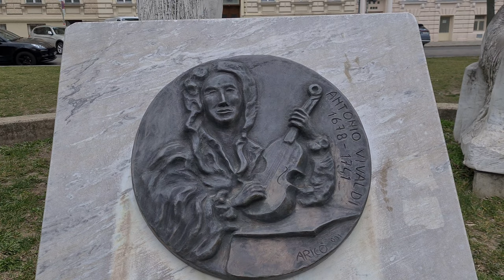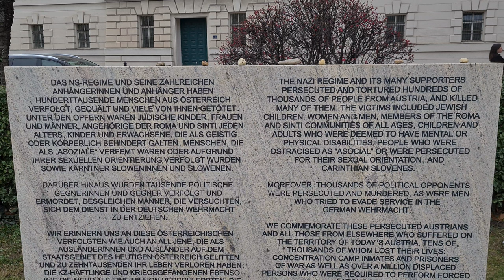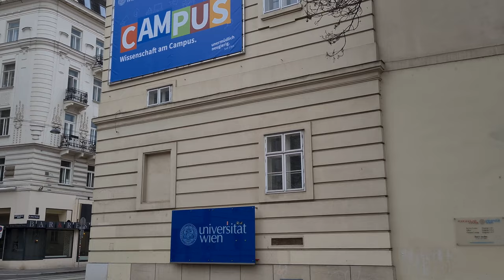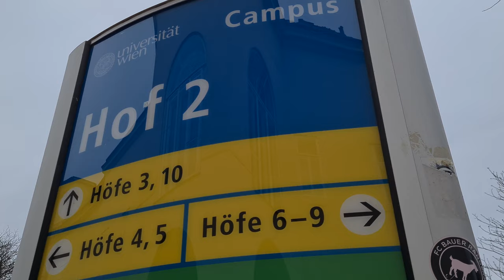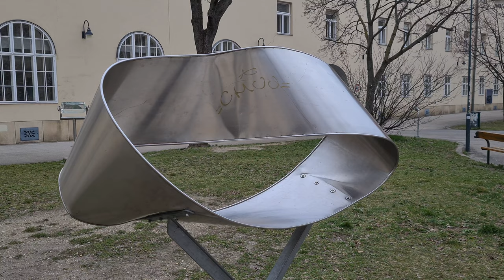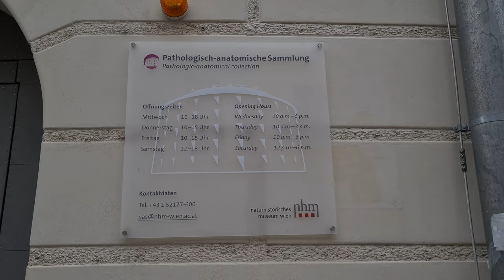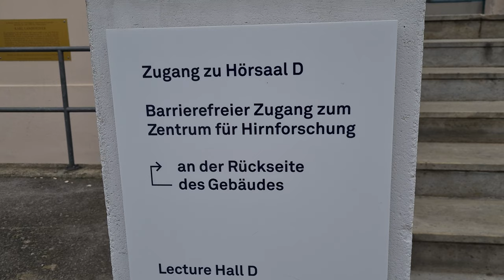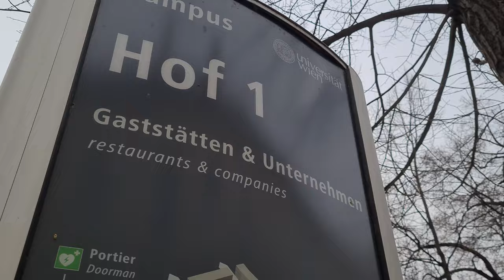💥 Wien, Vienna, Votivkirche, Shoah Mahnmal, Altes AKH, City Walking, 4k, 60fps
Votivkirche, Shoah Mahnmal, Altes AKH.

VOTIVKIRCHE: Geplant war ein Rundgang beim bzw. im "Alten AKH". Gestartet wurde aber vorab bei der Votivkirche, die nahezu fertig renoviert wurde. Erzherzog Ferdinand Maximilian, der spätere Kaiser von Mexiko, rief nach dem Attentat vom 18. Februar 1853 auf Kaiser Franz Joseph I. „zum Dank für die Errettung Seiner Majestät“ zu Spenden auf, um in Wien eine neue Kirche zu bauen. Die Kirche sollte als Votivgabe (Dankgeschenk) der Völker der Monarchie für die Errettung Franz Josephs errichtet werden. Architekt Heinrich Ferstel. Nach 23 Jahren Bauzeit wurde die Kirche am 24. April 1879 geweiht. Sie ist ein imposantes neugotisches Bauwerk und befindet sich im 9. Wiener Gemeindebezirk Alsergrund. Die Außenseite der Votivkirche ist von prächtigen Türmen, filigranen Maßwerkfenstern und dekorativen Giebeln geprägt. Sie hat insgesamt zwei Türme, die jeweils eine Höhe von 99 Metern haben und somit zu den höchsten Gebäuden Wiens gehören. Die Türme sind an der Spitze mit Kreuzen, Rundbögen und Verzierungen versehen. In der Mitte der Fassade befindet sich ein großer Rosenfenster, das von steinernen Verzierungen umgeben ist. Darüber befindet sich ein Giebel, der ebenfalls mit Figuren und Ornamenten verziert ist. Die Seitenfassaden der Votivkirche sind ebenfalls mit Maßwerkfenstern, Giebeln und Verzierungen versehen. An den Ecken des Gebäudes befinden sich zudem Türmchen mit spitzen Dächern und weiteren Verzierungen. Insgesamt präsentiert sich die Votivkirche als eindrucksvolles Beispiel für die neugotische Architektur des 19. Jahrhunderts und zieht jährlich zahlreiche Besucher aus aller Welt an.

SHOAH NAMENSMAUERN: Die Shoah Namensmauern. Auf dem Gelände des Ostarrichipark wurde am 9. November 2021 die Shoah Namensmauern als Gedenkstätte eröffnet. Dies im Gedenken für die in der Shoah ermordeten jüdischen Kinder, Frauen und Männer und ist dies ein sichtbares Zeichen der Erinnerung an die Opfer des Nationalsozialismus. Hier ist ein zentraler und ruhiger Ort des Gedenkens, um an über 64.000 ermordete Jüdinnen und Juden in der Shoah zu erinnern und für nachfolgende Generationen einen Ort der Andacht zu schaffen. Es ist eines der wichtigsten Projekte der Gedenkkultur und ein Zeichen für nachfolgende Generationen. Damit aus "Niemals vergessen" ein "Nie mehr wieder" wird.

ALTES AKH: Als Altes Allgemeines Krankenhaus, kurz Altes AKH wird ein Gebäudekomplex in der Spitalgasse am Alsergrund (9. Wiener Gemeindebezirk) bezeichnet, der sich am früheren Standort des Wiener Allgemeinen Krankenhauses befindet. Etwa zwei Drittel des früheren Krankenhausareals werden als Campus der Universität Wien nachgenutzt. Johann Frankh stiftete im Jahre 1686 seine Grundstücke an der Alserstraße für die Errichtung eines Soldatenspitals. Von 1784 bis 1994 war hier das "Allgemeine Krankenhaus" beheimatet. Im 19. Jahrhundert war das Allgemeine Krankenhaus als Zentrum der Wiener Medizinischen Schule ein Ort herausragender Forschung. Hier machte Ignaz Semmelweis Beobachtungen zur Hygiene an den beiden getrennten Geburtskliniken im 8. und 9. Hof. Karl Landsteiner entdeckte am AKH die Blutgruppen (Nobelpreis 1930). Julius Wagner-Jauregg entwickelte die Malariatherapie bei Progressiver Paralyse (ein bis dahin unheilbares Spätstadium der Syphilis; Nobelpreis 1927). Der Neurobiologe Róbert Bárány (Nobelpreis 1914) und der Chirurg Theodor Billroth arbeiteten ebenso hier und in den neuen Kliniken.

00:00 Start
00:53 Votivkirche
02:07 Antonio Vivaldi Denkmal
06:29 Rooseveltplatz
07:24 Frankgasse
10:31 Otto-Wagner-Platz, Ostarrichipark, Nationalbank
12:53 Shoah Mahnmal
26:29 Altes AKH
30:44 Denkmal Theodor Billroth
39:10 Uni Campus-Hörsaalzentrum
42:00 Japanischer Steingarten
53:22 Denkmal Marpe Lanefesch
58:35 Narrenturm
01:02:35 Stadtwäldchen
01:13:29 Zentrum für Hirnforschung

Beachte die Detailinformationen in den Kapiteln während des Videos 👍  !

4k (UHD - 3.840x2.160) mit 60fps (Bilder pro Sekunde). Tonaufnahme mit RØDE VideoMicro. Für die beste Filmqualität überprüfe die Wiedergabequalität in den Einstellungen. Vorschläge f. Citywalks: Schreib's mir in die Kommentare. Aufnahmedatum des Videos: März 2023